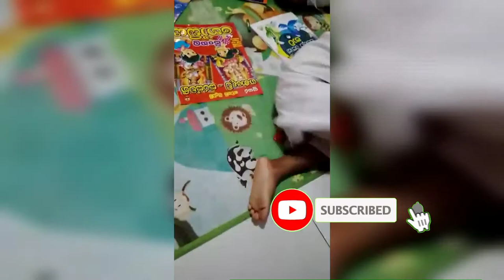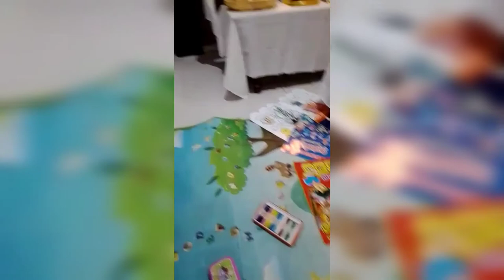අකුරු කියවීමේ නැකත...මෙහෙමත් හපනෙක්...